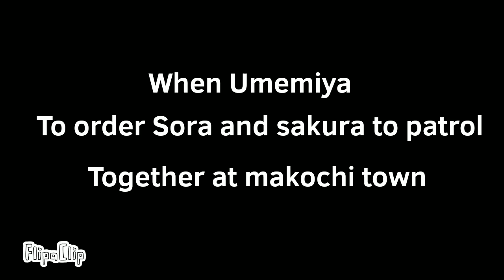Windbreaker Oc Haruka sakura argument With Sora Because doesn't want to patrol together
I DON'T WANT PATROL TOWN WITH SAKURA KUN...